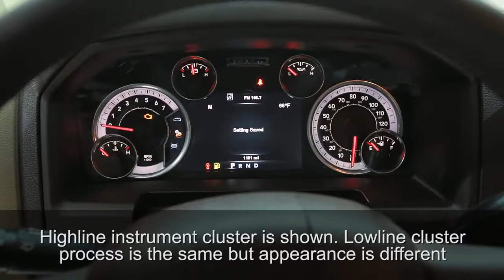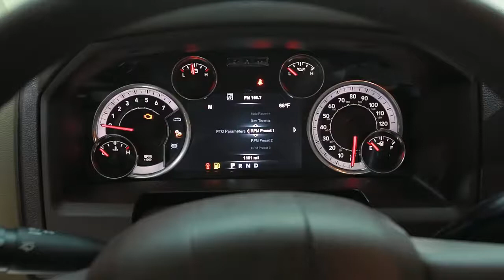Power Take Off PTO 201 | RAM HD Tech Series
RAM HD Tech Series - Power Take Off (PTO 201)